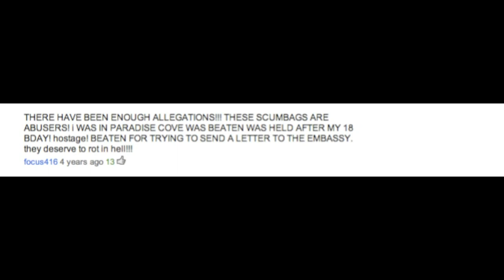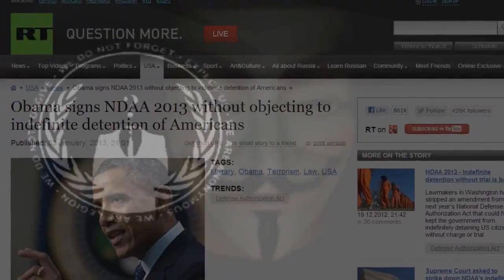Anonymous 2013 OpLiberation OpUnite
Anonymous Continuation 2013
Operation Liberation & Operation Unite

IRC Network: irc.anonset.com 6667 -- SSL/6697 chat.anonset.com 6667 -- SSL/6697
Channel